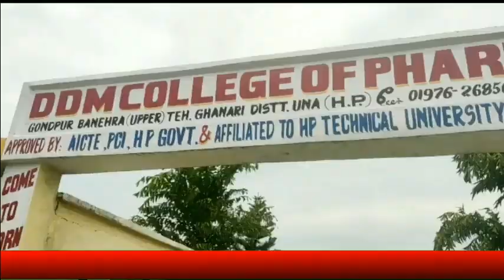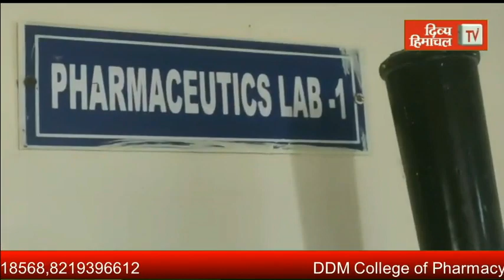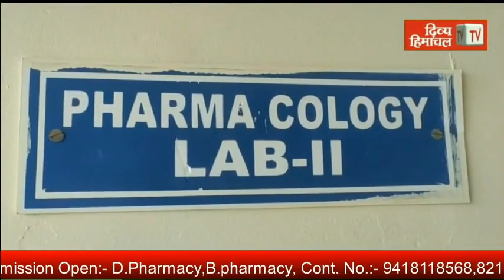आंधी ने हिला दिया ऊना, कहीं गिरे पेड़, कई जगह टूटी बिजली की तारें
divyahimachaltv
dhtv,tvnews
local news
divyahimachalgoodmorning
khabre ftafat
divyahimachalgoodafternoon